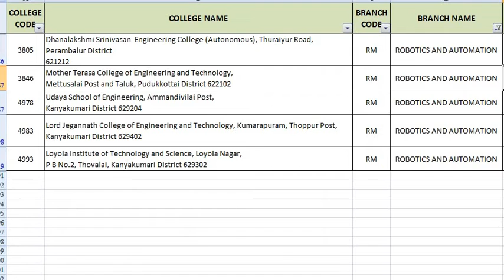TNEA 2022 | ROBOTICS AND AUTOMATION | Code - RA, RM | List of Colleges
DHISAI 4 – TNEA 2021 – Round 4 – Department Vacancy Details

Information Technology

Agriculture Engineering

Artificial Intelligence

Bio Medical

Civil

CSBS

Mechanical

Medical Electronics